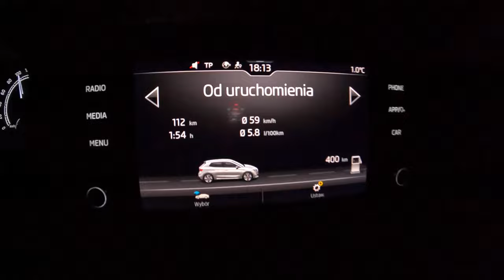2023 Skoda Fabia [1.0 TSI 110HP] |0-100| POV Test Drive #1570 Joe Black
Car: Skoda Fabia Style IV 1.0 TSI 110HP 2023

0:00 Intro
0:09 Walk-around and interior
0:50 Casual driving
2:51 Tunnel
3:30 City drive
4:53 Bumpy road
6:04 Casual driving
8:24 Highway
9:20 Casual driving
11:09 Acceleration
11:24 Casual driving
18:32 Engine view
18:44 Fuel Consumption

Engine: 1.0L Petrol (Gasolina) 3-cylinders
Displacement (cc): 999
Power: 81 kW/110 hp
Torque: 200 Nm
Transmission: 6-speed manual
Traction: FWD ( Front-Wheel Drive )

Acceleration (0–100 km/h): 9,7 s.
Acceleration Joe (0–100 km/h): 11,8 s.

Fuel Tank Capacity: 40L
Total Range: 714 km
Weight: 1170 Kg
Cargo Space: 380 Liter
Model: 2023
Base Price: 14.540,00 EUR

Driver: Joe Black
Video: GoPro Hero 11 Black / Sony a6300 + Sigma 16mm f1.4
Audio: Zoom H2n (recorder) & Roland CS-10EM (binaural microphones)
Edit: MacBook Pro / Final cut Pro X